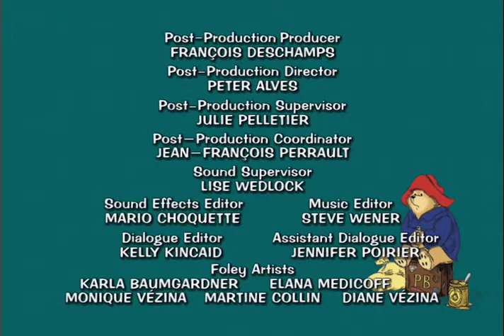Paddington Bear - Paddington Takes a Cut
Paddington decides to try a paw at topiary (the art of cutting bushes and shrubs into fantastic shapes) and luckily for the Browns, Mr. Curry asks Paddington to have a go at one of his shrubs.//A relaxing sea voyage turns into chaos as too much sun, too many biscuits, and the rolling waves make Paddington see ghosts. And when others see his ghosts too, Paddington does the only thing he can do: he hides. Everyone fears the worse. Could there be a bear overboard?!//When Paddington visits the local television station to be part of a live studio audience, he ends up in not one, not two, but three live programs that are broadcast all over England.